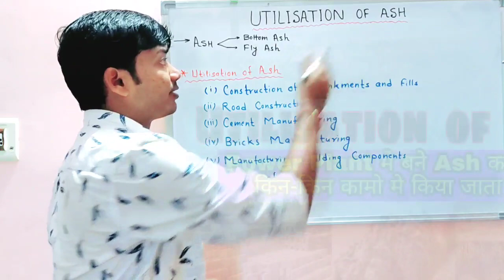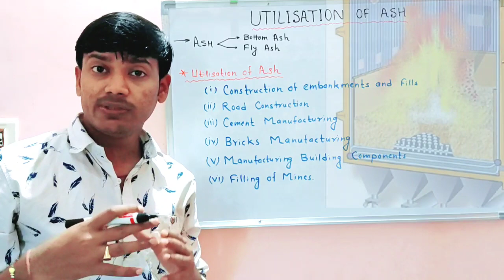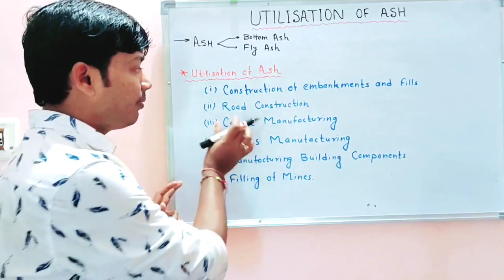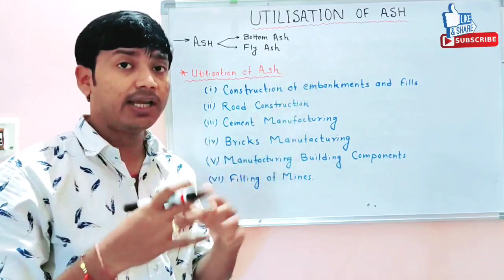Utilisation of Ash / Use of Fly Ash & Bed Ash Produced in Thermal Power Plant [Hindi]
About Video
This video is informative of engineering student, power plant engineer & workers, general knowledge purpose and also for technical, Boiler Attendant Exam(1st & 2nd class), BOE exam & Interview.